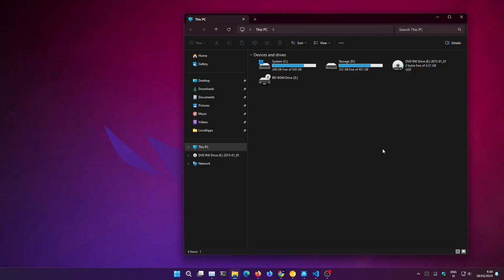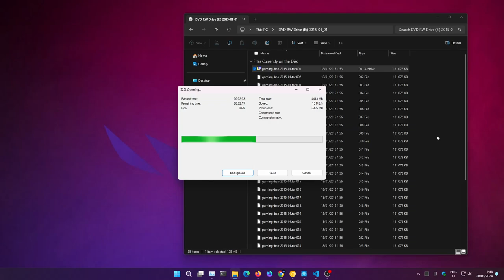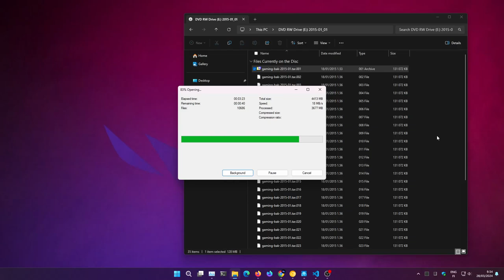Endeavour - Backup - Part 1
An old DVD with a partial backup that I was close to throwing away. Still no idea where I have a backup from 2011, it might turn up sooner or later or it won't. Shit happens.